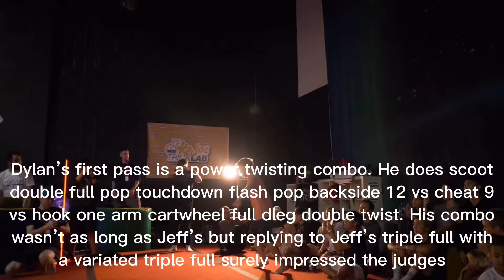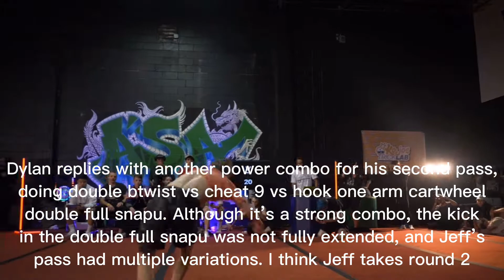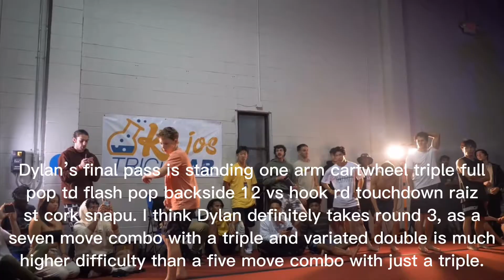Vertigo IV 1v1 Tricking Battles- Jeff Cernohous vs Dylan Berry BREAKDOWN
Full credit to Vertigo and Mike Hom (@mikedoestricks) for the footage!